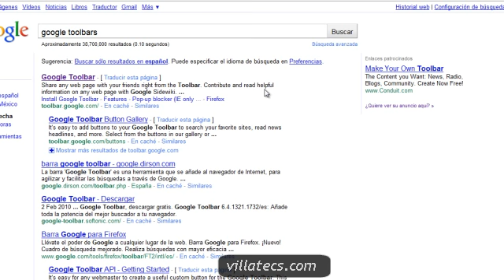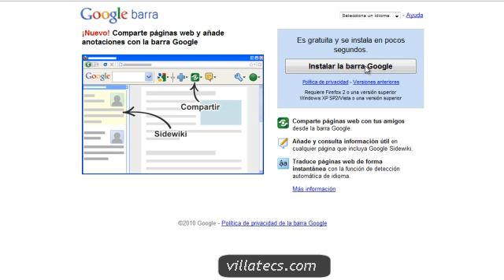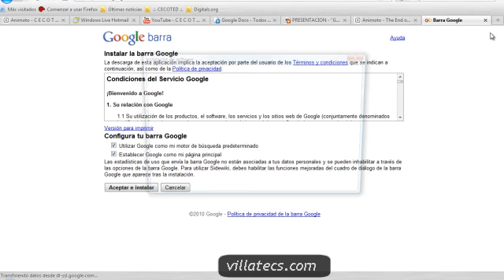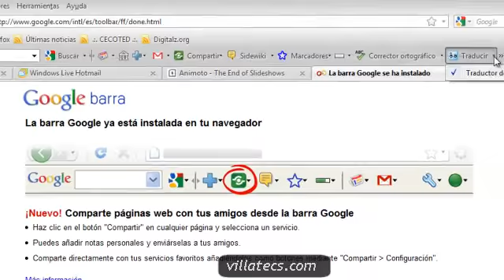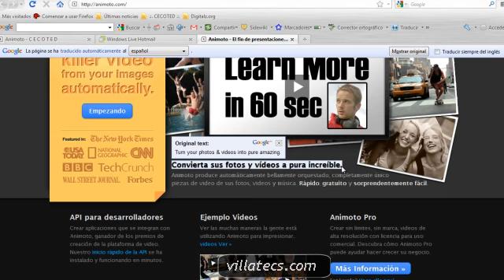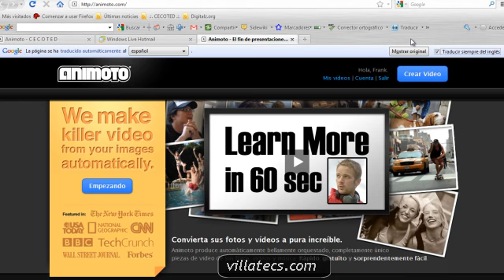Instalar Google Toolbar con Traductor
Pasos a seguir para descargar e instalar la barra de google con traductor incluido.